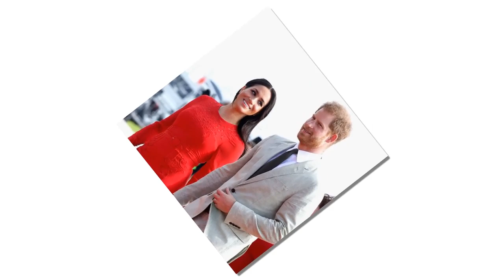Harry Prince and Meghan's flight to Africa was to land midway by Archie was constantly vomiting